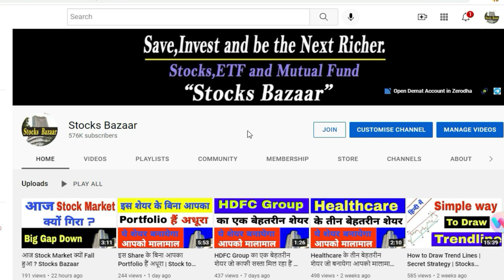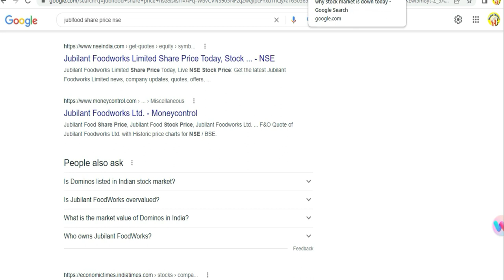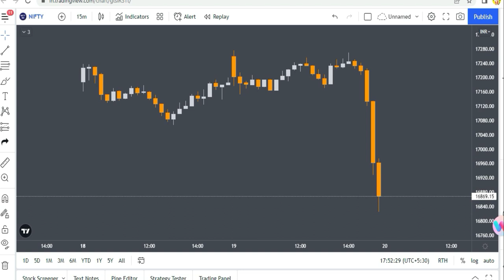Sharp Fall in Last Hour | Nifty Today | Stocks Bazaar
Gadgets Used : -

Our Mic : -

Our Camera : -

Our Laptop : -

Our Tripot : -

Gaming Headphone : -